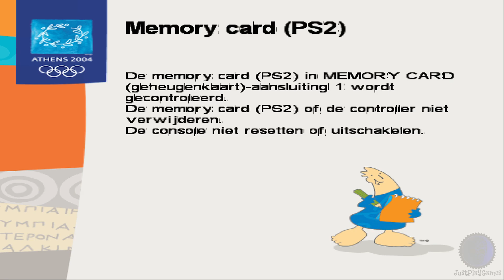Athens 2004 - ps2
Just play Athens 2004 on ps2..